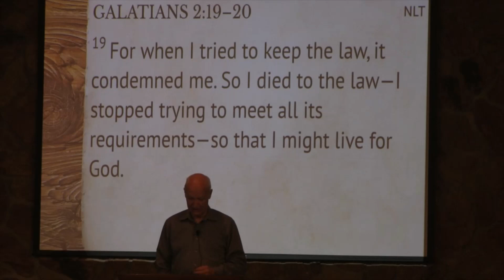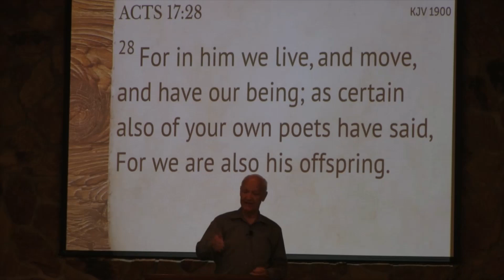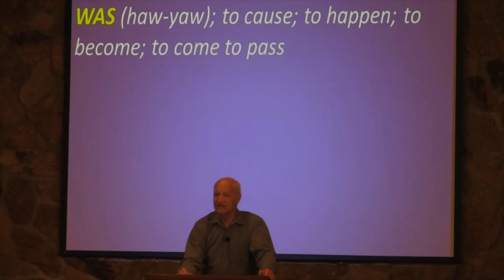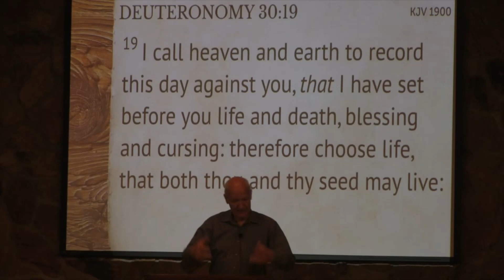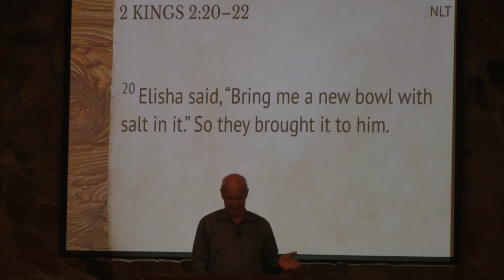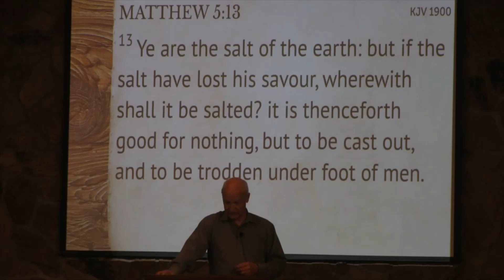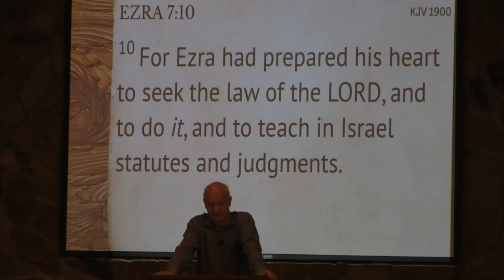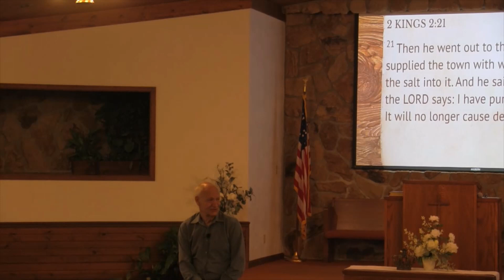Make Bitter Waters Better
4-16-23 Pastor Randy Hall

What's the Bible have to say about being salty?  Not the same as the world, that's for sure!  How can God turn "bitter" into "better"?  How are we a part of that process?  Pastor gives us much food for thought here.